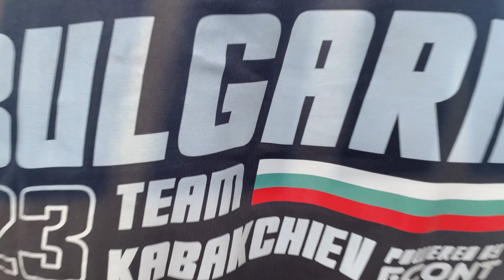Sea To Sky 2021 | Beach Race | Turkey | Powered by Econt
hardenduro, 2stroke, kabakchiev, Econt